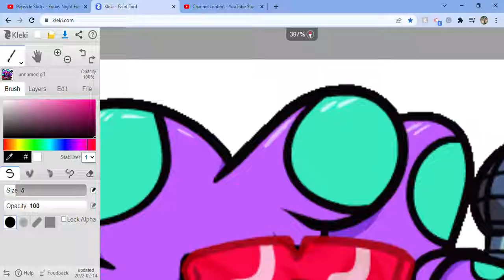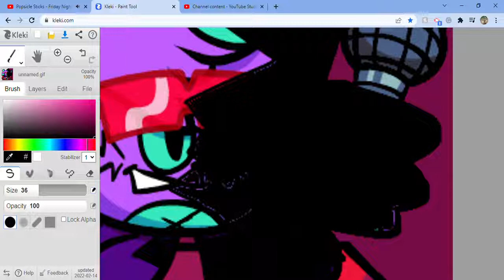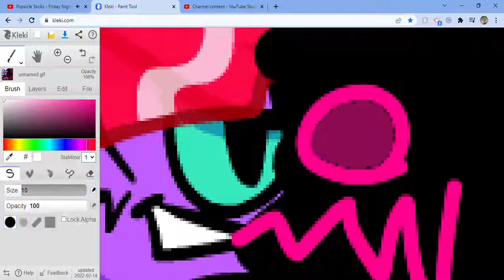Corrupting Beegie - Friday Night Forward